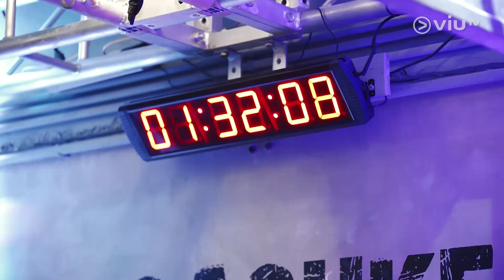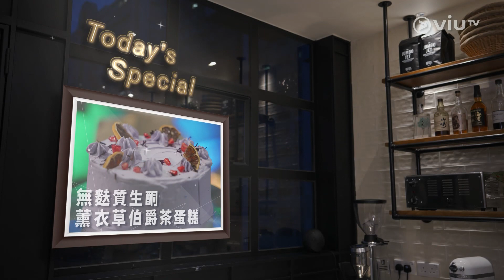《Have A Sweet Gym》 EP 11 - 生酮無麩質蛋糕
Alton 做嘉賓，AK 竟然想用空氣甜品來招呼他？非也非也，AK 知道 Alton 向來注重操 fit 個 body，所以想向他推介生酮無麩質飲食。生酮無麩質飲食乍聽禁戒多多，看似會無啖好食，但 AK 會為大家示範，原來只要有高人指導，一樣可以做出個色香味兼健康俱全的生酮無麩質蛋糕，完全值得 Alton 在競技場為之灑出一身熱汗。